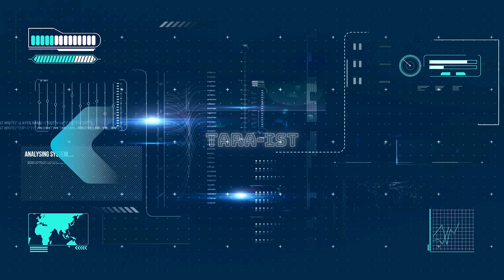Hunter Biden's Fake Indictment